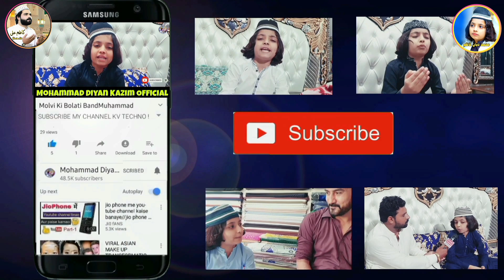فرمائش پر ذبردست بیان محمد دیان کاظم Official chenall nikaa peer